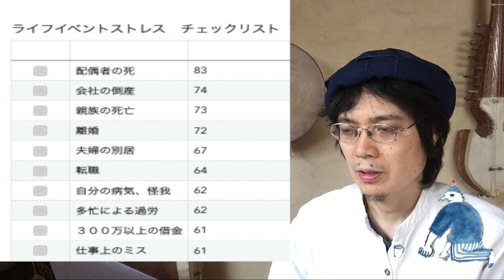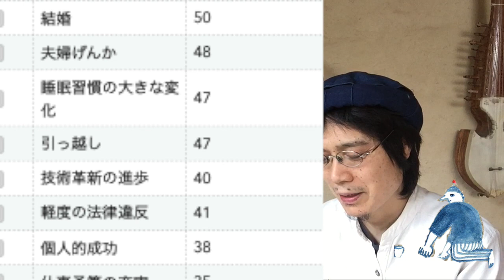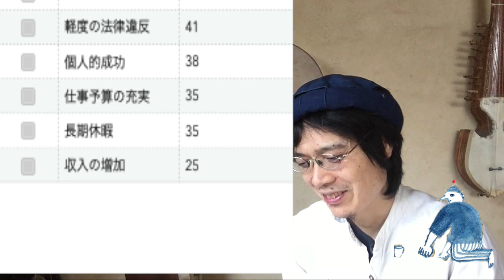結婚や収入の増加もストレス！？メンタルヘルスを保ち人生100年の時代を生きる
離婚や別居はもちろん、ポジテイブなライフイベントさえも人生のストレス原因！人生100年の時代をフリーランスとして生きる方法を解説